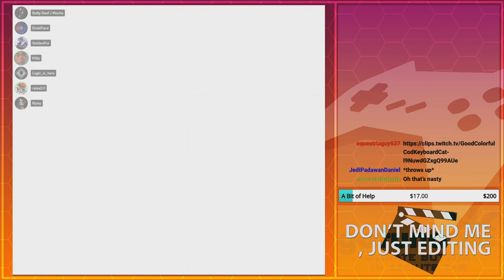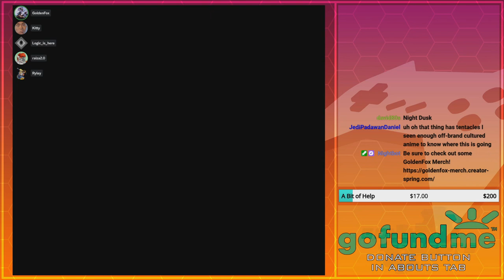Voices Overblown | GoldenFox Plays Mega Man X (X-Buster Only) Pt. 3